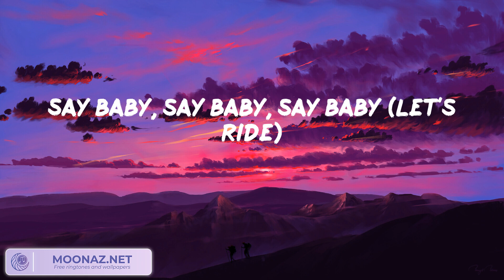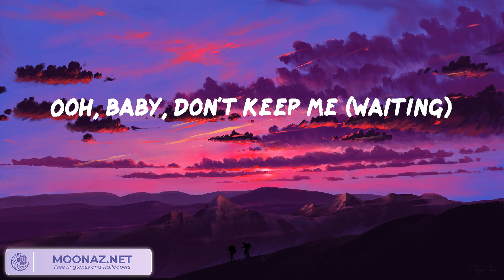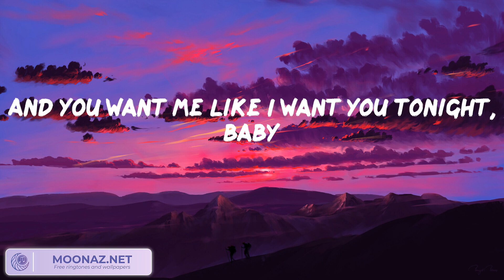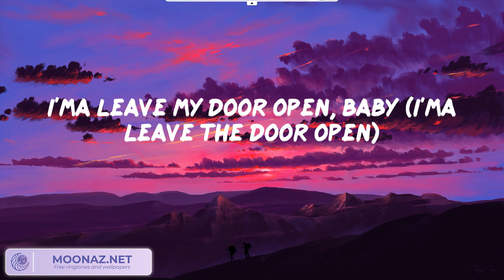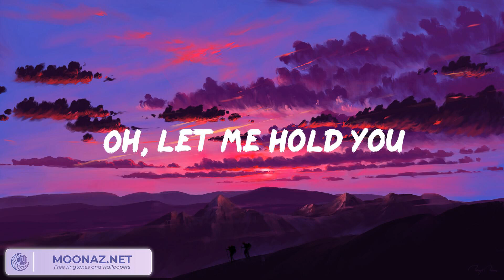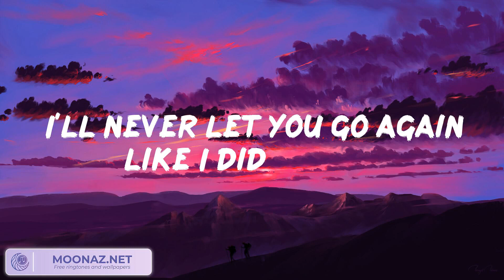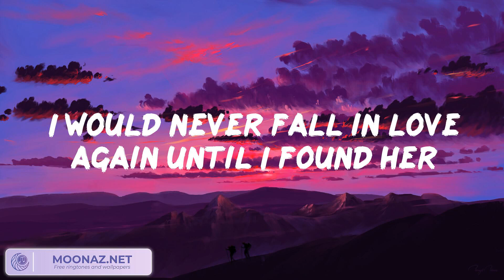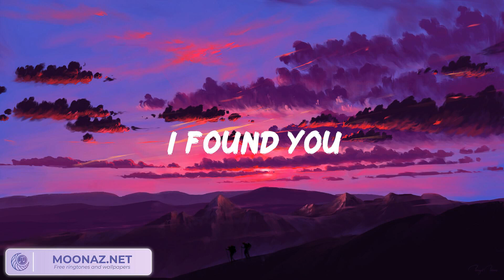Leave The Door Open - Bruno Mars, SZA, Stephen Sanchez, Ice Spice